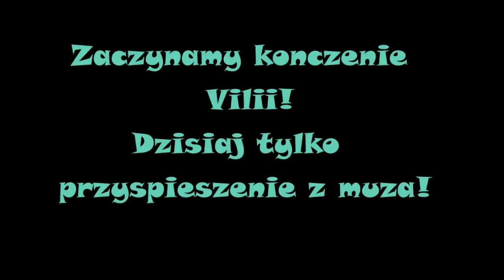Zagrajmy w Minecraft pierwsze wyzwanie (Odc11) Sezon 1 - Budowanie Villi ciąg dalszy...